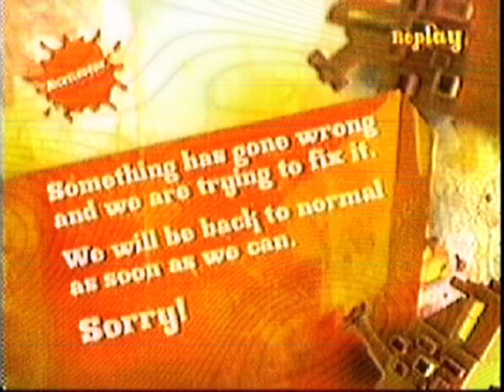resignclip_1.wmv (vhs variant)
a.r.r.